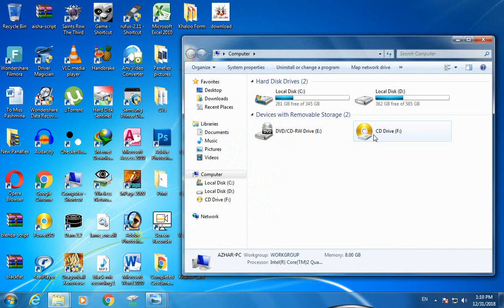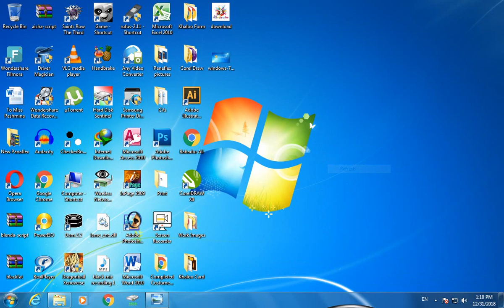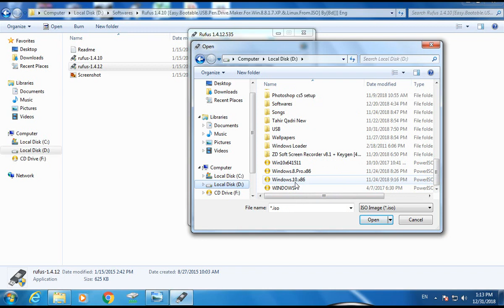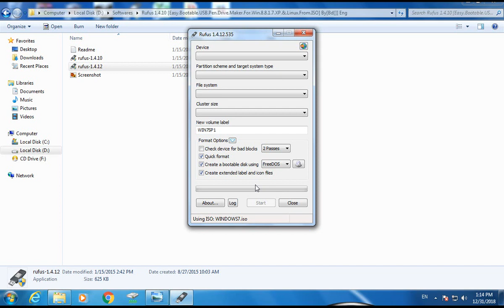Create Bootable Windows Usb Easily in Urdu/Hindi